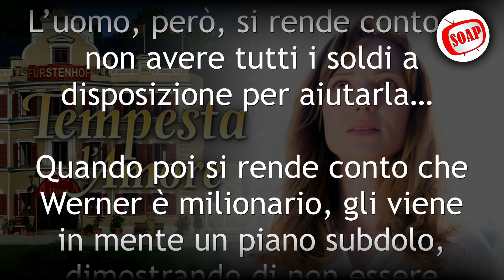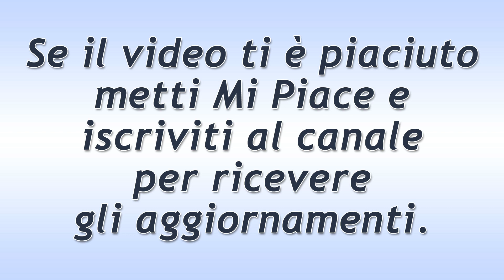Tempesta d'Amore Puntata del 13 Luglio 2021: Ariane Nei Guai!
Tempesta d'Amore trama puntata di oggi martedì 13 Luglio 2021!
Ariane è molto provata per il male che ha inflitto a Selina. E lo confessa ad Erik. Proprio in quegli istanti, nel mentre i due si stanno scambiando compromettenti confidenze al telefono, la von Thalheim riprende conoscenza ed apre gli occhi, scioccando la sua amica. Ariane è nei guai fino al collo?